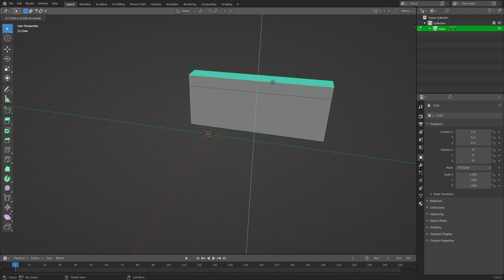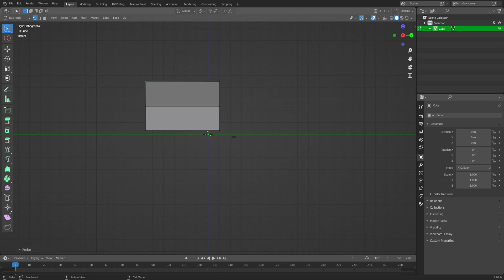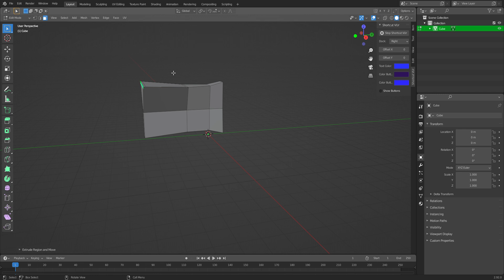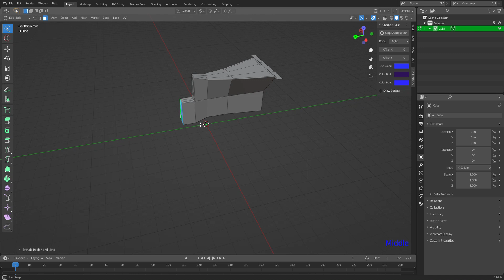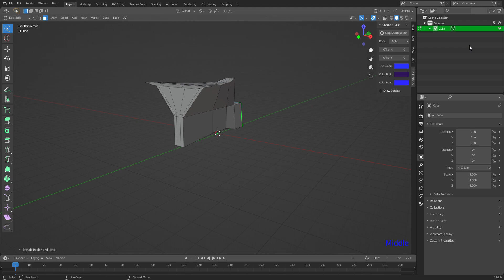Therapeutic modeling of a Cart Blender 3.0